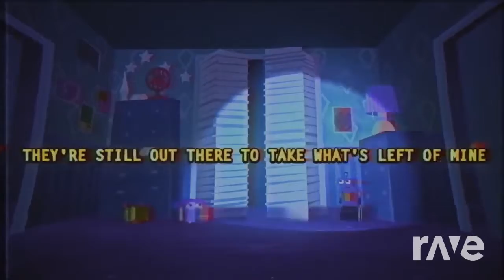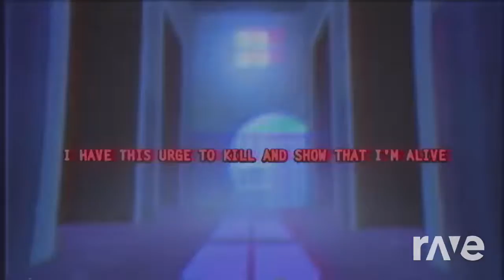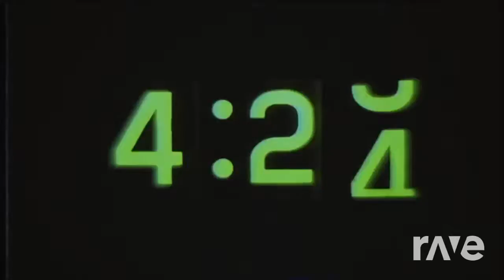(Mashup) I Got No Dile - TLT & Don Omar | I Got No Time